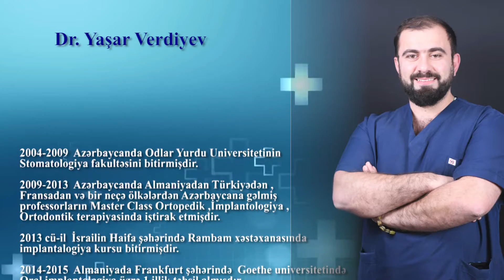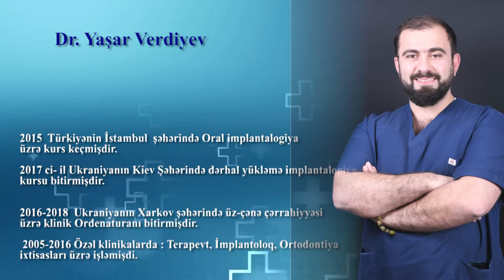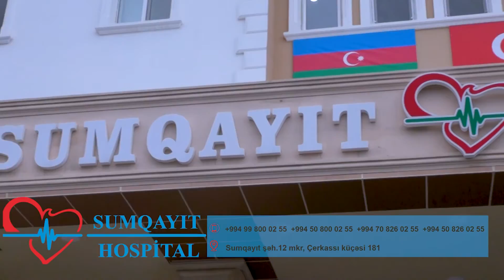Saglam Yasa 7 ci bolum